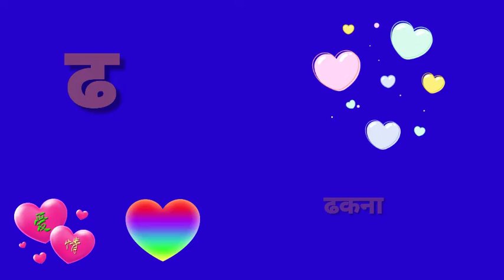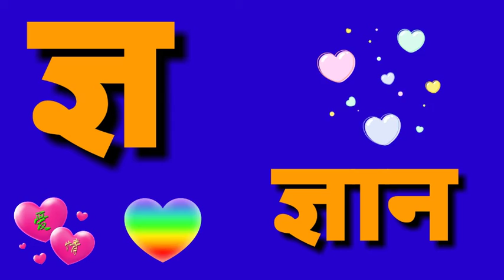स्वर और व्यंजन( Swar and Vyanjan) हिन्दी वर्णमाला K KH G Hindi Varnamala for Kids ll ku ku 3 Star..